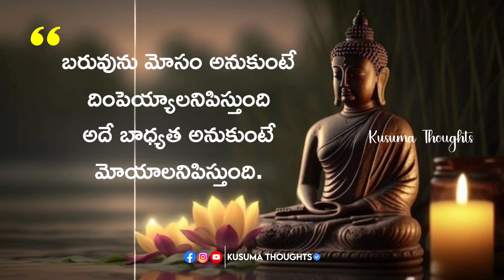Motivational quotes of Gouthama Buddha | Telugu motivational quotes |Inspiring quotes|Life quotes